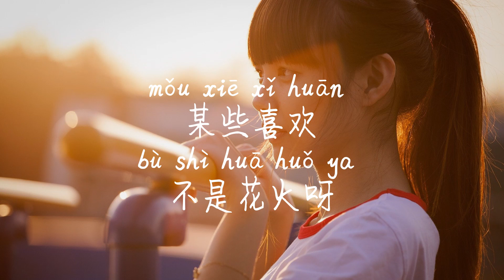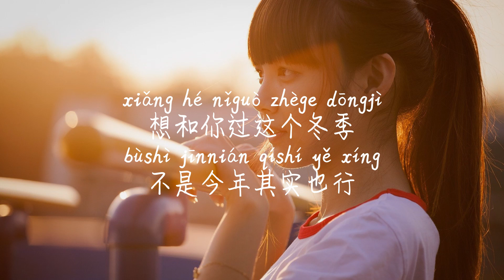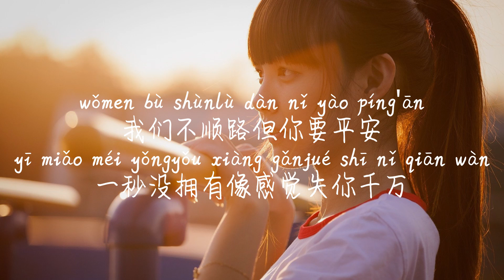【某些喜欢-不是花火呀】MOU XIE XI HUAN-BU SHI HUA HUO YA /TIKTOK,抖音,틱톡/Pinyin Lyrics, 拼音歌词, 병음가사/No AD, 无广告